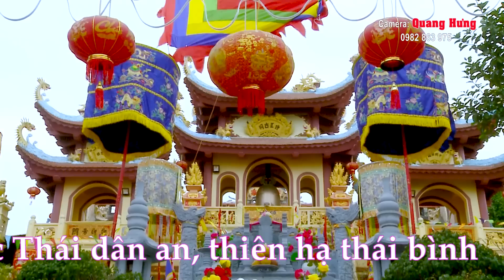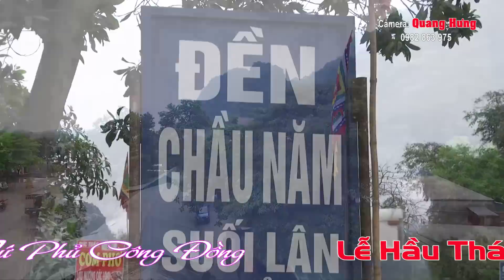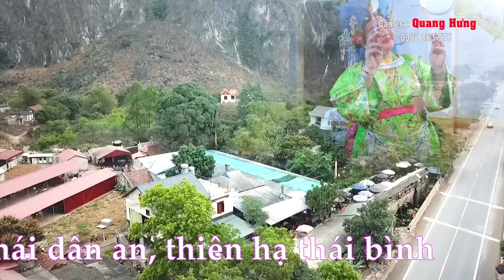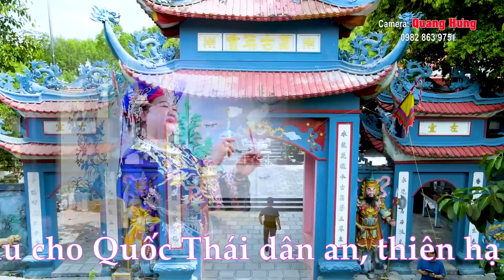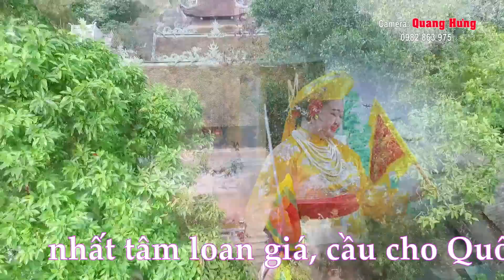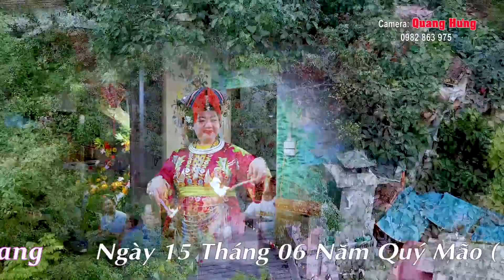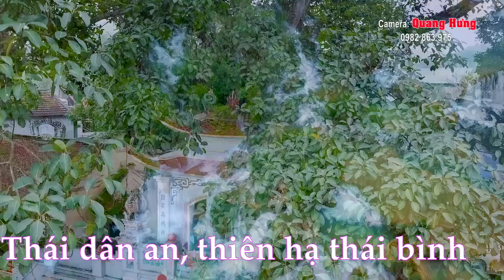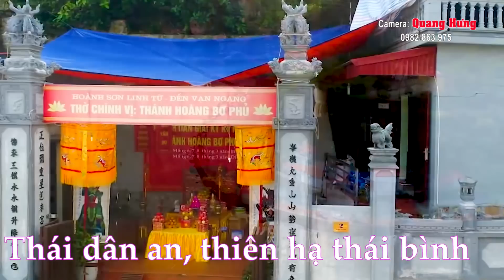15 Rằm Tháng 7 Nghe .VĂN THANH LONG 36 Giá Tại Đền Cô Bé Suối Ngang . CÔ ĐỒNG SÀI GÒN HD2